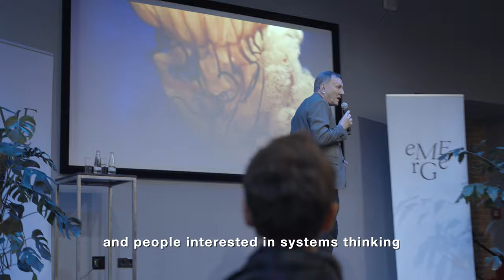Emerge 2021 Berlin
A beautiful snapshot of the Emerge 2021 Gathering in Berlin by Tommy Gärdh.